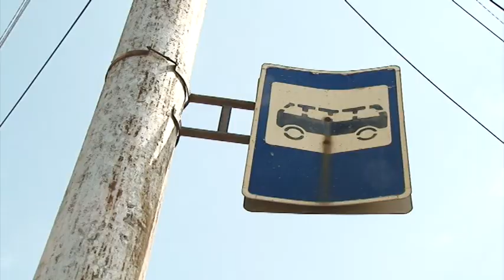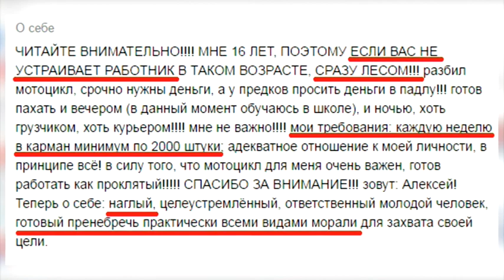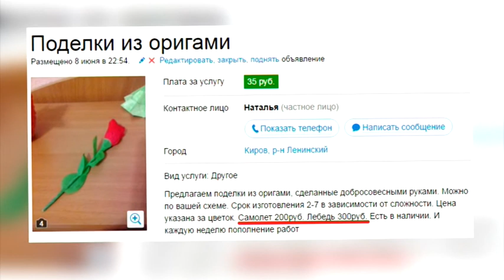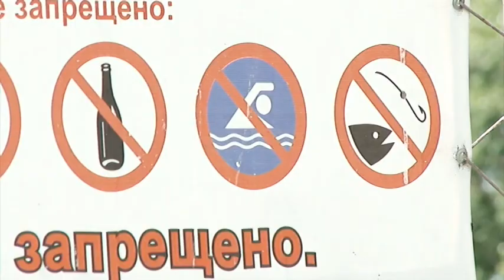”Вятка Today” выпуск 05.07.2016